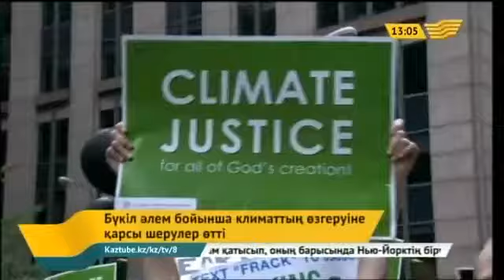Бүкіл әлем бойынша климаттың өзгеруіне қарсы шерулер өтті